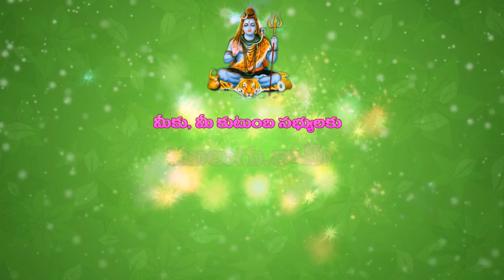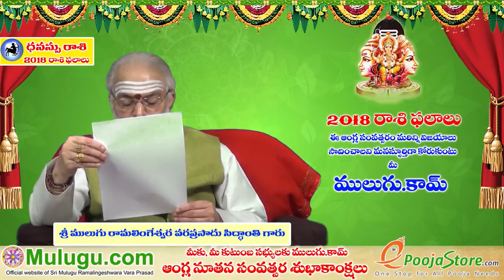2018 Rasi Phalalu of Dhanussu Rasi (Sagittarius Horoscope) - 2018 ధనస్సు రాశి ఫలాలు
" 2018 Rasi Phalalu of Dhanussu Rasi (Sagittarius Horoscope) - 2018 ధనస్సు రాశి ఫలాలు, New year Rasi Phalalu 2018, New Year Rasi Phalalu 2018, Mulugu Siddanthi Yearly Rasi Phalalu 2018,  Dhanussu Rasi (Sagittarius Horoscope), mulugu siddanthi, శ్రీ ములుగు రామలింగేశ్వర వర ప్రసాదు సిద్దాంతి , Sri Mulugu Ramalingeswara Vara Prasadu Siddanthi  "2018 Rasi Pahalu